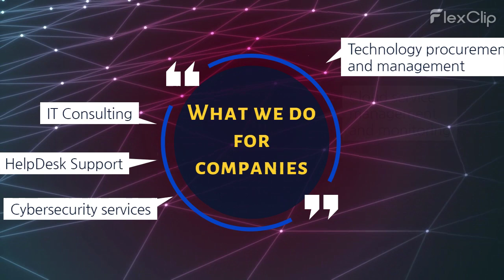Managed IT Services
Managed IT services are the practice of outsourcing the responsibility for maintaining, and anticipating the need for, a range of processes and functions, ostensibly for the purpose of improved operations and reduced budgetary expenditures through the reduction of directly-employed staff.